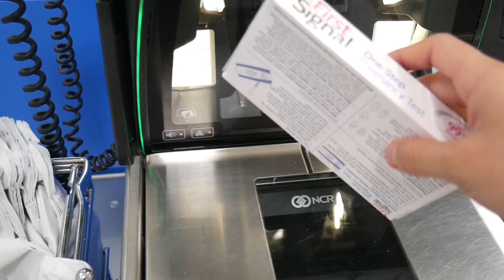I'm pregnant prank on boyfriend! And his mom!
I post every Monday, Wednesday and Saturday.
Stay Beautiful Be Beautiful!